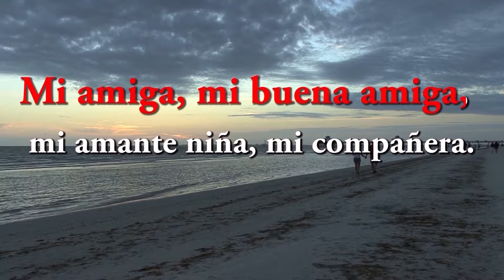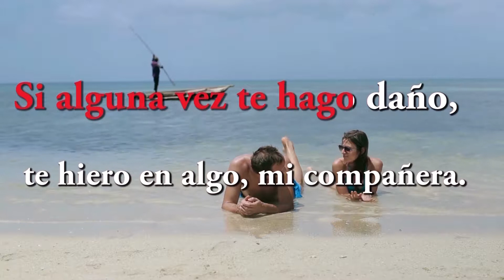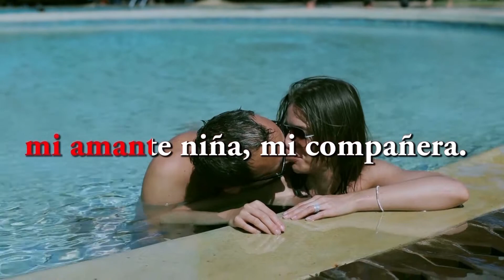Mi amante niña mi compañera - Karaoke